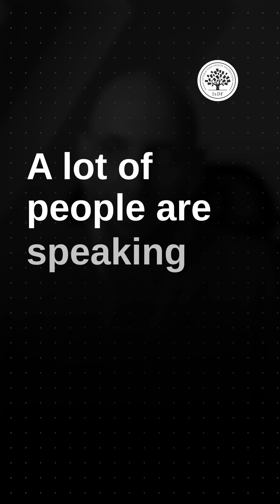Does AI do a Good Job or Not?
Does the question does ai do a good job or not even fit how these systems work? In this talk, Vitaly Friedman frames the is ai good or bad debate for ux design by separating fatigue from excitement. Many people point to “hallucinations,” but artificial intelligence is not trying to tell the truth; it predicts the next word based on patterns, which is why outputs can sound confident yet feel untrustworthy. When someone says a text or image “looks AI,” it rarely reads as praise. It signals ethical and legal concerns, slow repetitive input, and a reminder that you can never rely 100% on AI to be correct. That fuels the question, “does ai do a good job or bad,” especially around work: is ai good or bad for jobs, and what will ai do to jobs? Vitaly Friedman explains that automation already replaces some tasks because it is faster and cheaper, yet it also frees time for judgment, research, and creativity. The best jobs for artificial intelligence are not everything; they are routine synthesis, translation, clustering, code generation, and design scaffolding, with humans verifying context, nuance, and truth. Instead of asking only what artificial intelligence can do, we ask how teams combine human insight with large language models to audit risk, handle ambiguity, and keep trust. This session from Interaction Design Foundation—ixdf—offers a practical lens: use ai as a partner for synthesis, writing, and prototyping, but treat claims as drafts that need review. If you are wrestling with is ai good or bad, consider how constraints, quality checks, and accountability shape outcomes. The goal is better products, not hype, and that is the balanced approach Vitaly Friedman—often searched as Vitaly friedman—argues for in this thoughtful conversation about artificial intelligence in ux design.

🔗 Learn more about How to Elevate the User Experience of AI with Design Patterns in the webinar with  Vitaly Friedman, Senior UX Consultant, European Parliament, and Creative Lead, Smashing Magazine: